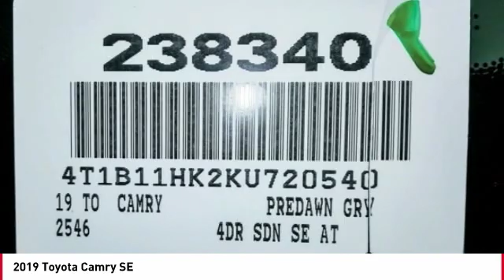2019 Toyota Camry Cathedral City CA 238340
2019 Toyota Camry SE